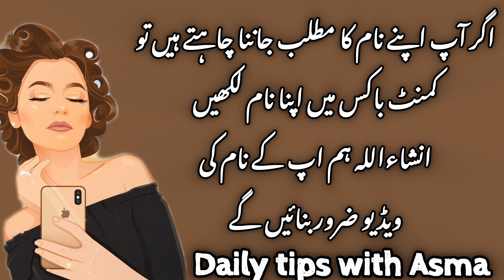Rafeeqa name meaning in urdu//رفیقہ نام کا مطلب کیا ہے//Rafeeqa name ka Matlab//Daily tips with Asma